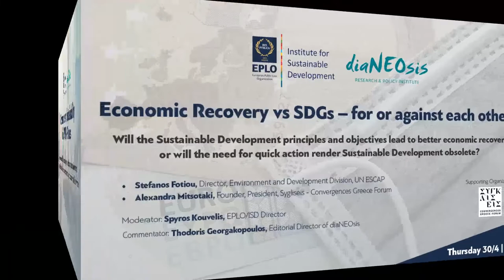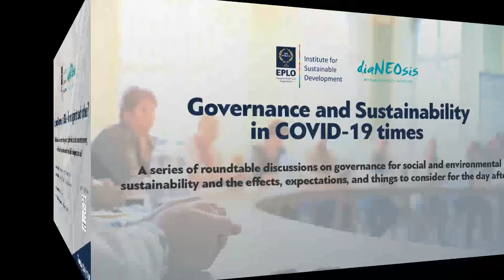Full Video- EPLO/diaNEOsis, Governance in COVID19 times: 2 Economic Recovery vs SDGs, 30-4-2020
Economic Recovery vs SDGs – for or against each other?

Will the Sustainable Development principles and objectives lead to better economic recovery, or will the need for quick action render Sustainable Development obsolete?

The Coronavirus pandemic is already causing an immense and rapid economic downturn globally. Whenever the situation starts regaining a sense of normality, global economies will have to make a huge effort to address the major recession effects, including widespread unemployment, failed businesses, reduced incomes, and livelihoods at risk.
How can the recovery from this war-like situation become an opportunity to do more for aligning this process with the principles and targets of the Sustainable Development Goals and Agenda 2030, in a totally new socio-economic landscape, as opposed to forgetting everything about it?
Discussion points:
• Planning economic development without making sure that fundamental principles and core social and environmental values are integrated, is certain to lead to a new outbreak of major socio-economic disaster, compared to which COVID-19 will seem as a small rehearsal. What can we do to make it right this time?
• What are the key lessons to be learned from this unwanted, devastating global experiment?
• What are the changes needed in terms of public and private governance to make sure that such principles and values are accounted for at every step of the way?
Speakers:
• Stefanos Fotiou, Director, Environment and Development Division, UN ESCAP
• Alexandra Mitsotaki, Co-Founder &, President, World Human Forum and President, Sygliseis - Convergences Greece Forum

Moderator: Spyros Kouvelis, EPLO-ISD
Commentator: Thodoris Georgakopoulos, diaNEOsis